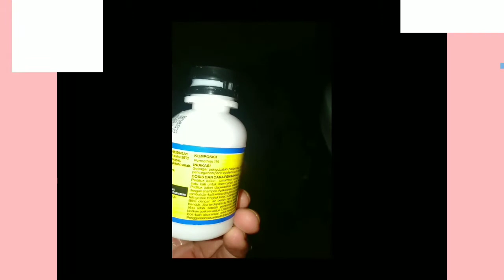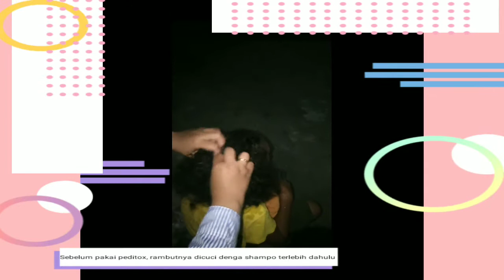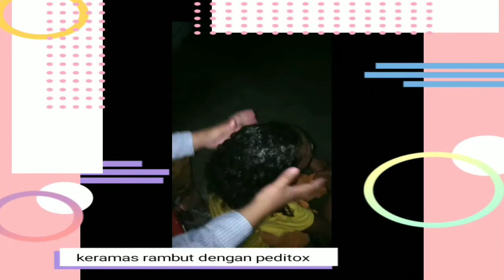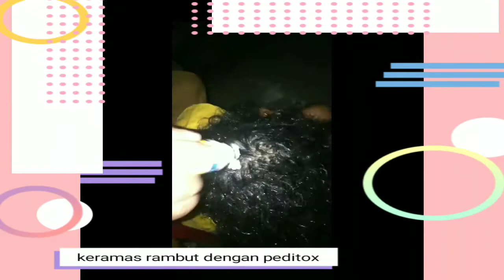Cara Menghilangkan Kutu Rambut Terbanyak dan Telurnya dengan PediTox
Divideo ini kita menggunakan obat yang namanya PediTox. Obat ini dapat kita beli di APOTEK mana saja.

Jangan lupa dukung chanelnya ya guys!!!
Terima kasih